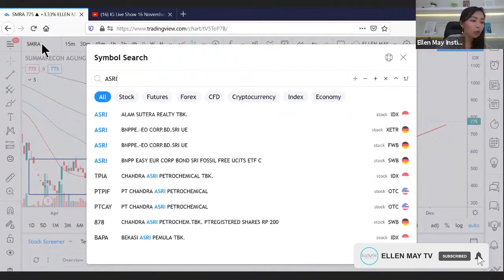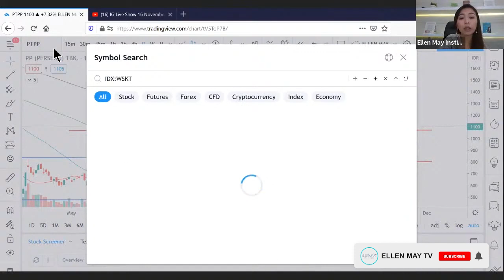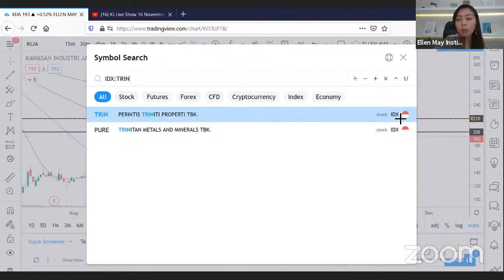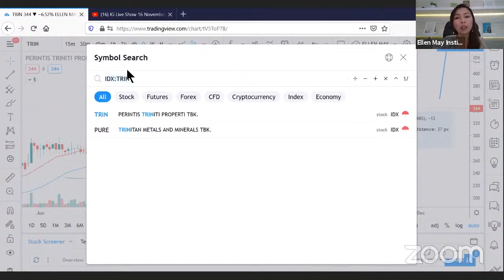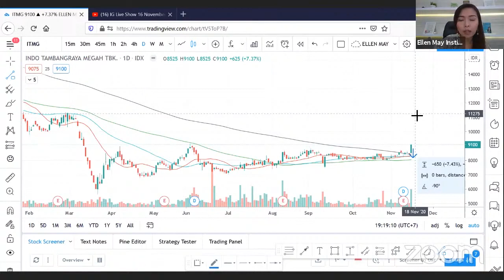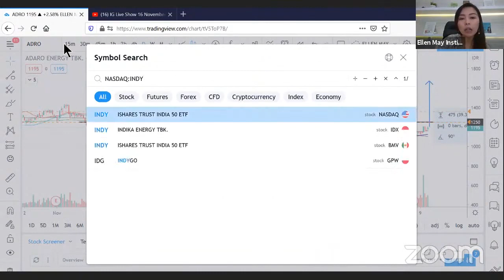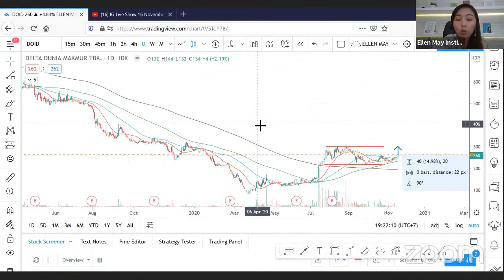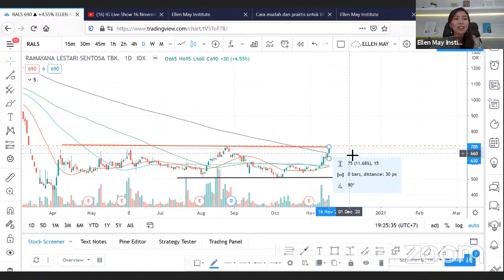IHSG Menguat Sampai Akhir Tahun, Saham Apa yang Potensial? - Live 16 November 2020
Menurut kalian IHSG berpotensi menguat ke berapa? Terus saham apa yang potensial untuk menyambut tahun baru?

Yuk simak video IHSG menguat sampai akhir tahun, saham apa yang potensial?